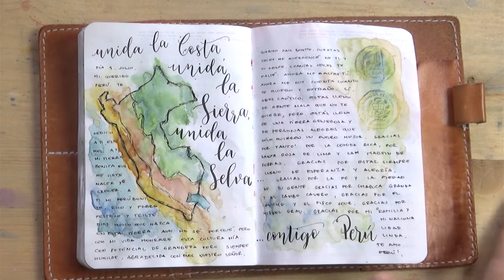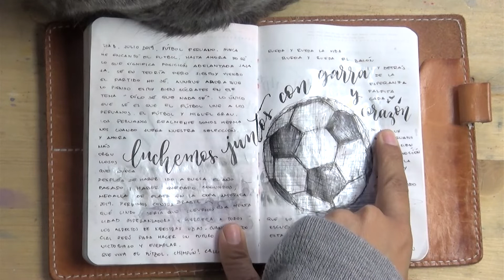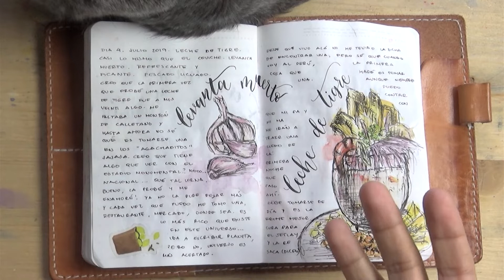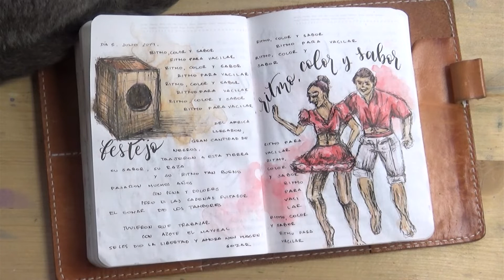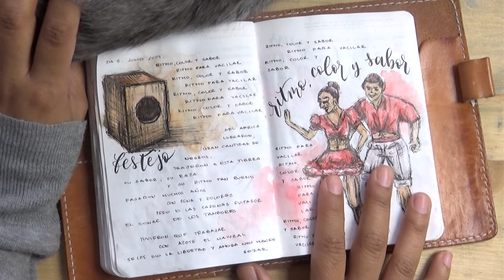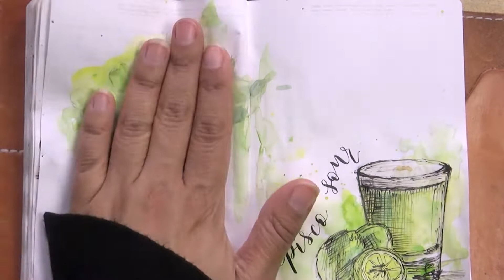One Book July | 28 days for PERU | Week 1 | Sketching and Journaling in my Stalogy 365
Hello everyone,
I have interpreted one book July in a totally personal way. I will dedicate this month to my beautiful country... Perú  🇵🇪 .

I leave you here some links about the pages i‘ve done... I hope you learn a little about my country and dare to make one of our delicious recipes and maybe even workout to Festejo rhythms...